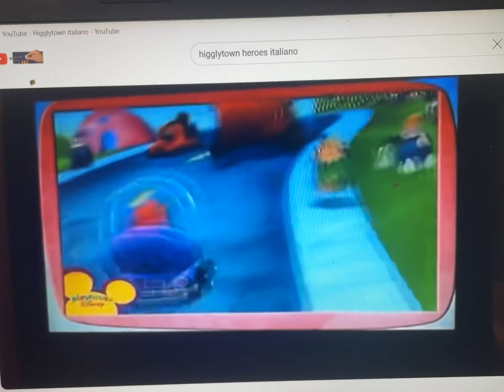Higglytown Heroes Theme Song (Italian)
Good Theme Song. 🎶🎼 Great Playhouse Disney!